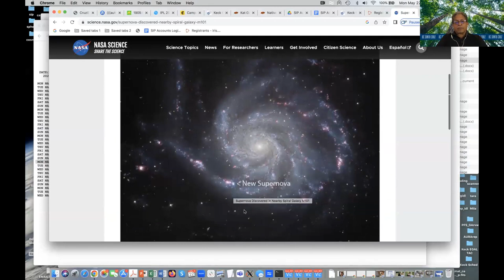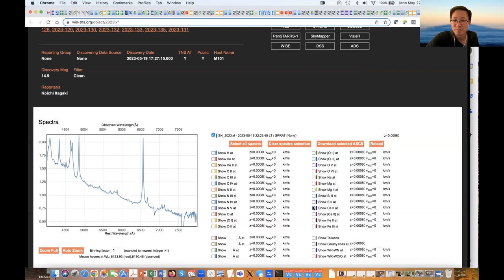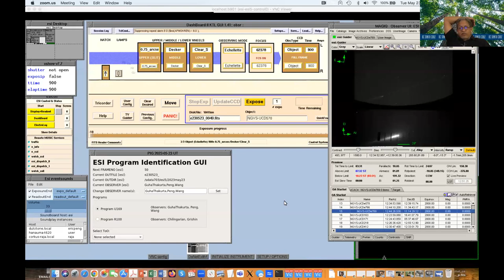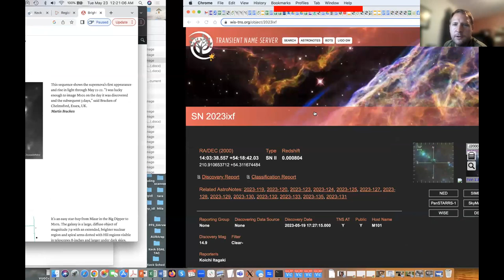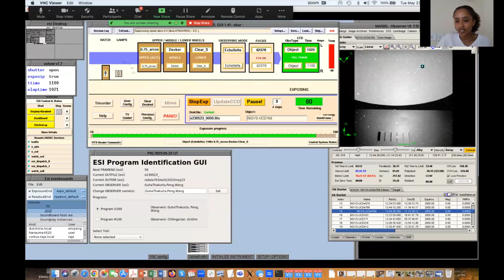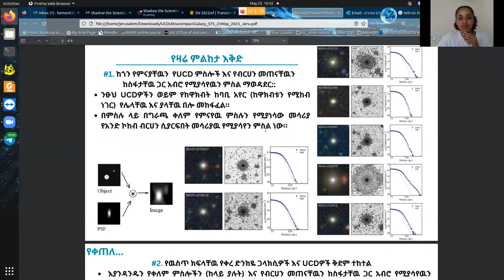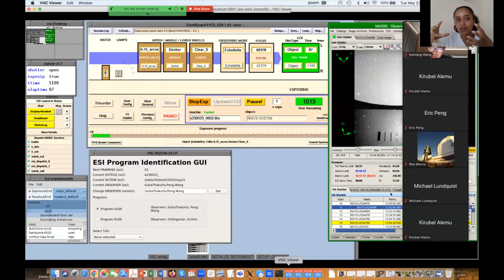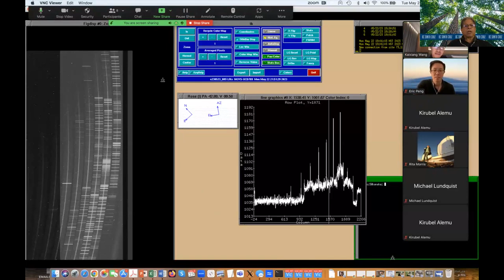May 22, 2023: Ultra-Compact Dwarf (UCD) Galaxies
In this dedicated session, we are joined by 150 high school students in Ethiopia. Kaixiang Wang (Peking University), Eric Peng (NOIRLab), Raja GuhaThakurta (UC Santa Cruz), and their collaborators on the Next Generation Virgo Cluster Survey (NGVS) team will use the Keck II 10-meter telescope and Echelle Spectrograph and Imager (ESI) instrument on the summit of Maunakea on the Big Island of Hawai’i to study an unusual class of galaxies, ultra-compact dwarf (UCD) galaxies, in the Virgo cluster of galaxies. The Virgo cluster, the nearest large collection of galaxies, is located at a distance of 50 million light years from us.

In this session, we are joined by 150 students from 5 high schools in Ethiopia.